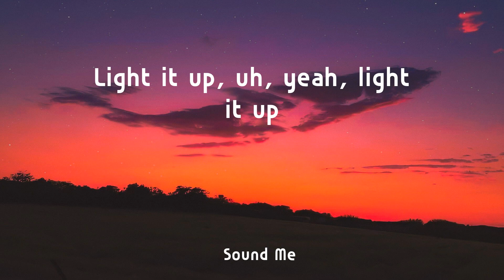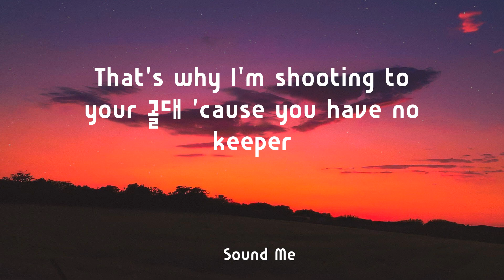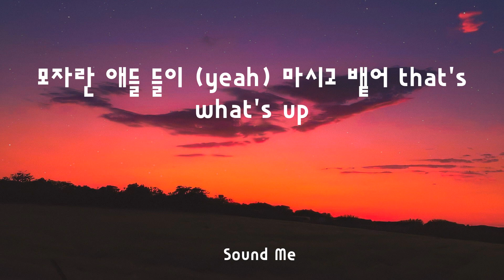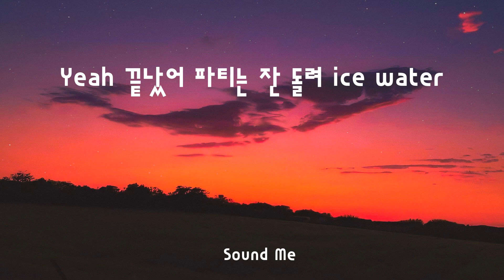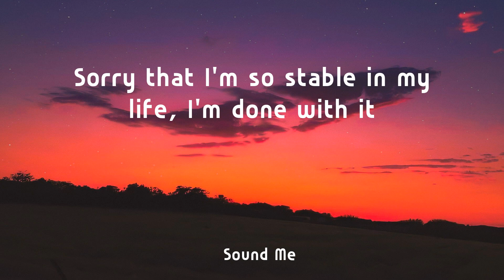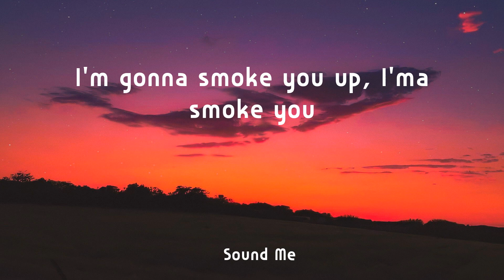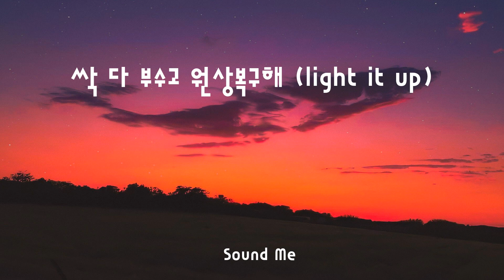Dynamicduo - Smoke (Prod. Dynamicduo, Padi) ( Lyrics / 가사 ) - 빌보드 핫 100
Dynamicduo  -  Smoke (Prod. Dynamicduo, Padi)  ( Lyrics)  - 빌보드 핫 100

 ❤️ Lyrics :
Light it up, uh, yeah, light it up
Light-light-uh, light it up
Uh 나는 달리거나 넘어지거나
둘 중에 하나야 brake 없는 bike (없는 bike)
택도 없는 것들을 택도 안 뗀 옷 위로 stack it up
난 절대 빠꾸 없는 type (없는 type)
I'm gonna smoke you up, I'ma smoke you
싹 다 부수고 원상복구해 (light it up, yo)
적자생존, 아마 난 진짜 1
내일 없는 애들 빈 수레가 요란해 hey
That's why I'm shooting to your 골대 'cause you have no keeper
차린 것 없는 밥상 들이밀지 말고 zip up
저기 빈털터리들 재떨이에 털어 넣고 twerkin'
Then I'ma smoke another chance
You know that I'ma chop it
Lazy ho 그리고 또 stupid thug
모자란 애들 들이 (yeah) 마시고 뱉어 that's what's up
내 입김은 태풍, 내가 후 하고 불면
넌 힘없이 쓰러지는 가로수
무대 위 조명은 늘 파란불
내가 짓밟고 가는 넌 횡단보도 위에 가로줄
어차피 너무 기운 시소
이쯤 되면 너에게 필요한 건 시도 아닌 기도
난 입으로 널 패지 구타
처맞은 것처럼 네 뺨은 붉게 불타 (uh)
나는 달리거나 넘어지거나
싹 다 부수고 원상복구해 (light it up)
Yeah 끝났어 파티는 잔 돌려 ice water
여긴 아무도 없네 날 상대할 카리스마가
타자 팔자에 난 outsider
죽거나 싹 쓸어 주먹 안에 주사위 타고난 dice roller
지그시 밟아주지 부득이 싸움 나면
속도 조절 어린이 보호구역부터 아우토반
까다롭게 굴어 사우스포 갈기지 턱주가리 카운터
넌 피식 쓰러지는 나무토막
I'ma south side baddie, collect all these veggies
Lap top 위에서 money dance 넌 계속해라 copy
Nothing's dynamic in your life 저주 같지
다 끝난 파티 뒤에서 꽁초나 하나 줍길
Man, I can't curse to you 'cause you already die for it
Sorry that I'm so stable in my life, I'm done with it
Better get your money or you better get my number
다 피고 남은 꽁초 더밀 꽂아줄게 (uh) 주머니에
택도 없는 것들을 택도 안 뗀 옷 위로 stack it up (stack it up)
하이킥 로우킥에 넌 쓰러지지 픽픽
풀린 두 다리 눈 콧바람은 씩씩
네 목을 조르는 내 두 다리 사이로 보이는 네 흰자위
힘없이 탭탭 질식
팔다리를 꺾는 암바와 니바
네 자존심을 꺾는 짬바와 이빨
넌 피투성이 사람들이 기겁해
난 관대해 더 버티지 마 받아줄게 기권패
Yeah 다 겪었지 대우차부터 테슬라
다 꺾였지 같이 짬밥 먹던 랩 스타
We stand strong 완력보다 강한 펜촉
우습게 봐도 오래 버티는 게 센 놈
상어 밥도 안돼 넌 그냥 벵에돔
엄마 젖은 사치 이유식을 맥여 더
빈약한 커리어 세치 혀로 채 썰어
태운 다음 재 털어

Tag : Dynamicduo Smoke (Prod. Dynamicduo, Padi)  가사 빌보드 핫 100